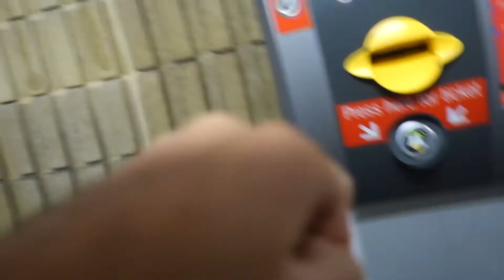SHOPPING FOR PERTH WINTER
Backpack Vlogs Ep. 204
After travelling around in nice warm weather for a month I need something warmer for my time here.